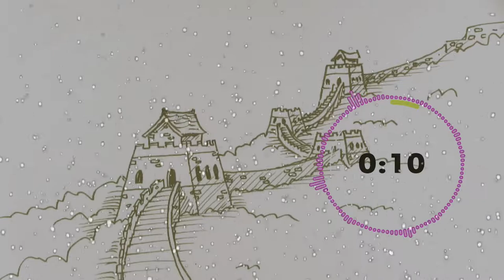♫ Valcos & Chris Linton | Without You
Mix Music & Beautiful World ( The most beautiful places on the world  )

Thanks